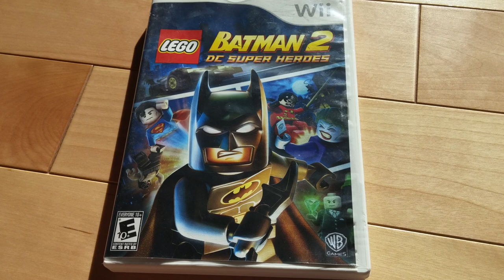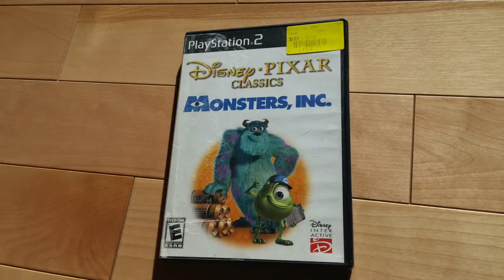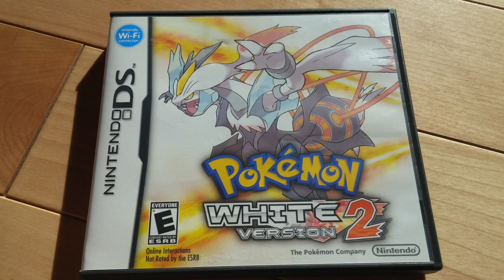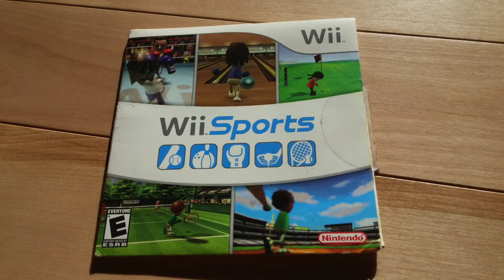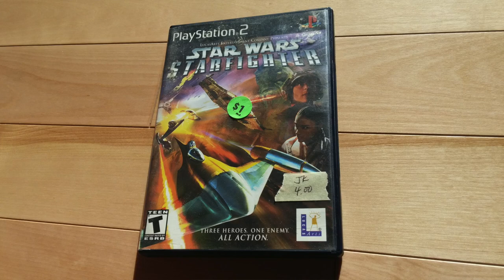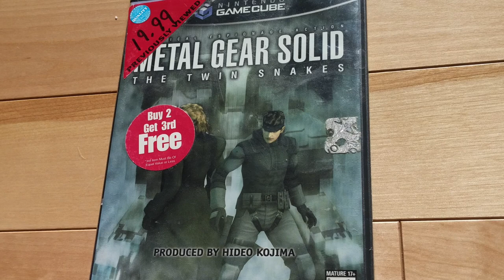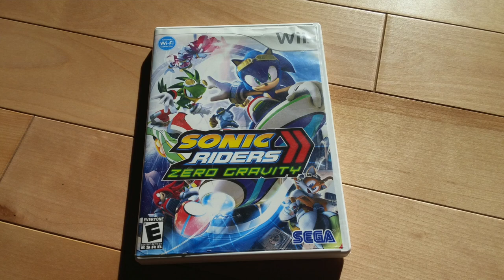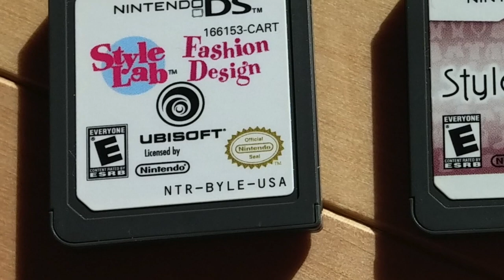Garage Sale Haul - Video Games, Legos & Pokemon Plushies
Description: Huge Garage Sale event at Auburn Washington